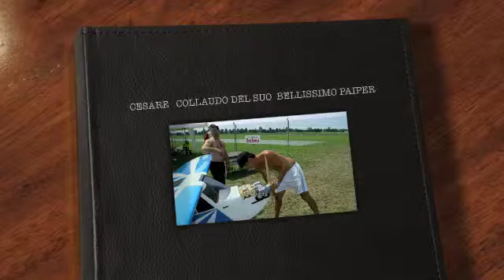campo di volo la rotta .Cesare e il suo bellissimo paiper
Cesare e il suo nuovo gioiello.